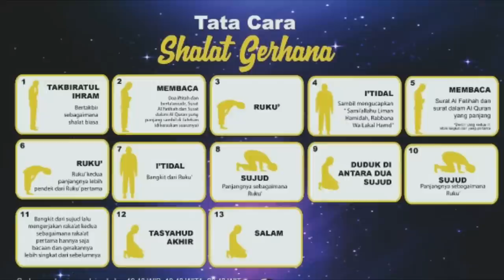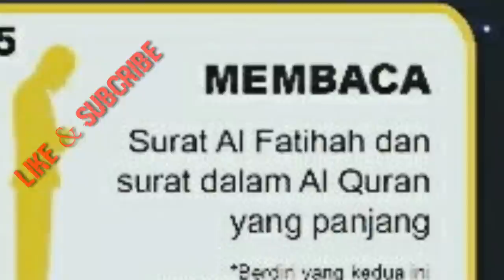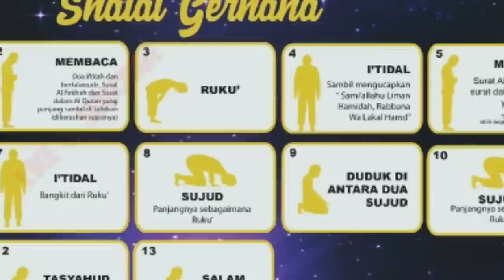Tata cara sholat gerhana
Super blue blood moon adalah penomena langka yang terjadi 150 tahun sekali yang akan terjadi pada hari Rabu 31 Januari 2018 pada pukul 18.30 s.d. 22.30 wib di sebagian seluruh wilayah Indonesia serta sebagian Asia lainnya.